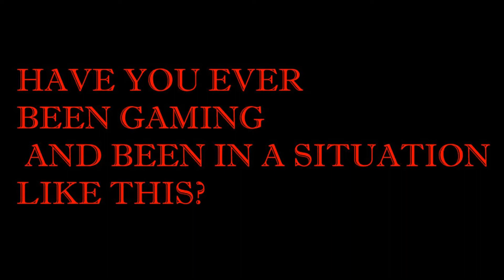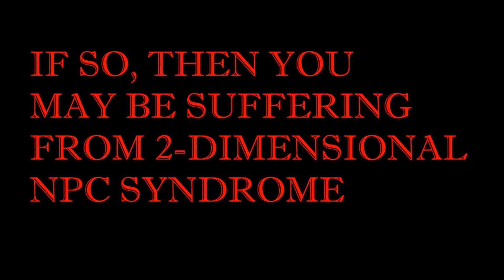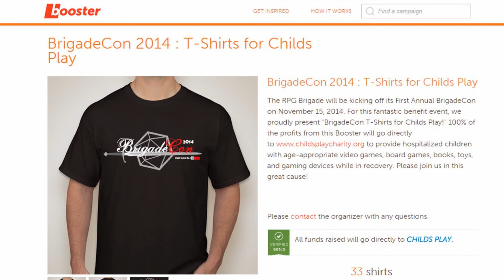Brigade Con 2014 - Trailer